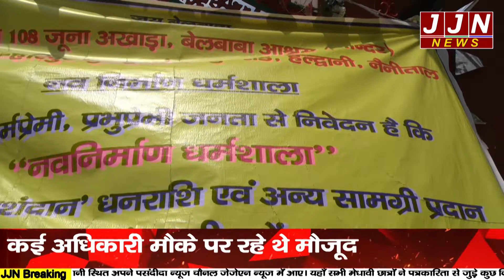JJN News की बेल बाबा मंदिर से सावन के पहले सोमवार के उपलक्ष पर खास रिपोर्ट , देखिए विडिओ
JJN News Nainital,
JJN News,